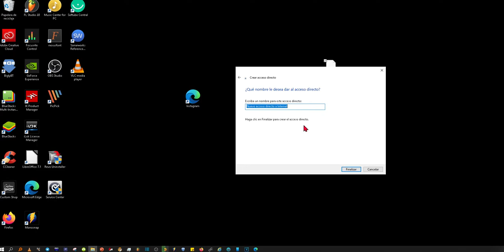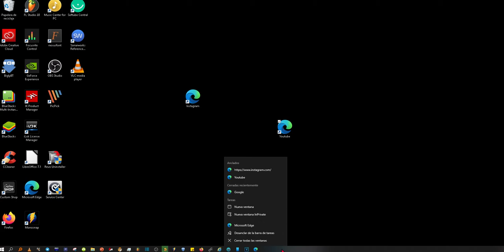Cómo anclar YOUTUBE a la barra de tareas y poner un ACCESO DIRECTO en el escritorio.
Hola. Vamos anclar Youtube a la barra de tareas y poner un acceso directo en el escritorio.

Vamos a nuestro navegador web favorito.
Vamos a YouTube como lo haciamos siempre.
Vamos a la barra de direcciones y copiamos la dirección.
En el escritorio, botón derecho del ratón, luego elegimos "Nuevo" y finalmente acceso directo.
En esta ventana, pegamos: Pulsamos botón derecho del ratón y pegar.
Siguiente. Escribimos Youtube.
Ya lo tenemos en el escritorio de nuestro sistema operativo windows.
También podemos tenerlo en la barra de tareas de una forma muy facil. Nos situamos sobre el acceso directo y con el botón izquierdo del ratón mantenido arrastramos este acceso directo hacia la barra de tareas.
Esto es todo. No olvídeis dar "like" Que tengan un buen día.